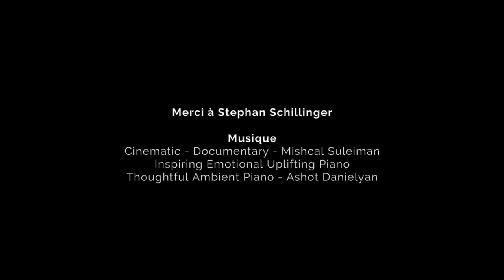Comment guérir de ses traumatismes ? L'approche transpersonnelle - Stephan Schillinger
Comment guérir de ses blessures et traumatismes ?
Voici la question que je pose à Stephan Schillinger, qui est praticien en relation d'aide, et qui a écrit plusieurs livres. C'est aussi le fondateur de la page facebook "Par un curieux hasard".
Selon lui, il n'y a pas de guérison psychologique sans guérison spirituelle, il prône des approches de guérison qui prennent en compte cette dimension plus vaste de l'être humain et qui passent par le corps comme : méditation, respiration, marche à pied, yoga, ou encore l'utilisation de psychédéliques.

(clique sur la cloche 🔔 pour activer les notifications et ne manquer aucune vidéo)